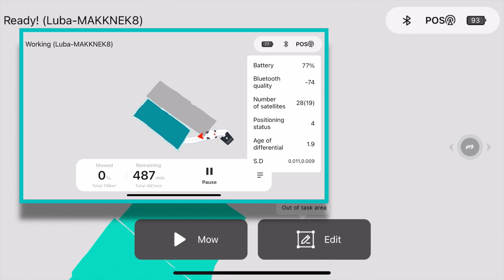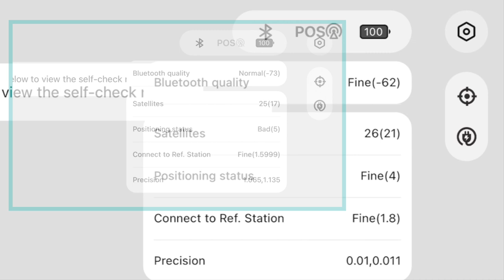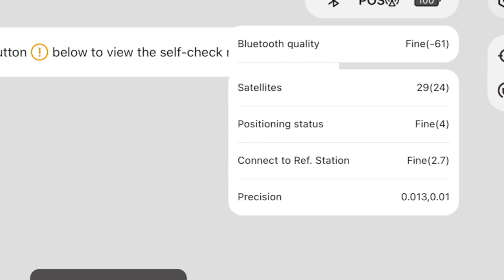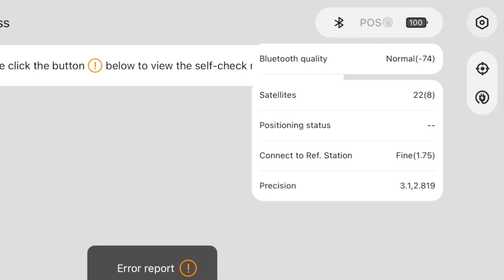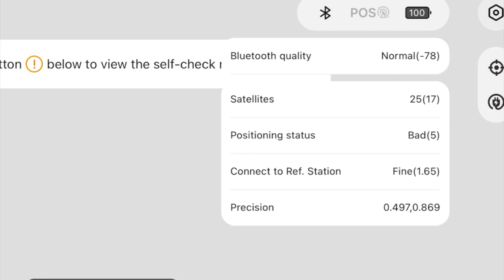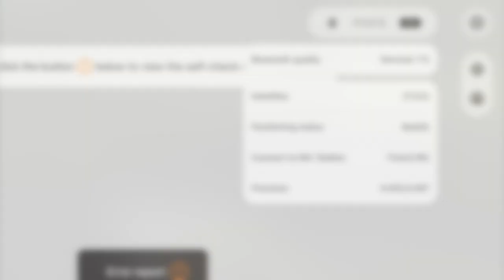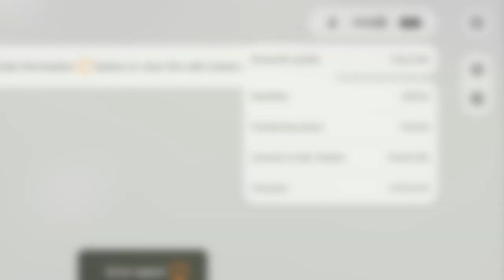Luba Automower Part 3 | Testing out Signal Strength RTK & GPS!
In this video I am testing out the signal strength in various location across my property.  I am looking for satellite signal as well as the radio signal from the RTK to the Luba and showing results.

Chapters
0:00 Intro
2:11 Fixing my RTK antenna
2:54 Mammotion App update
4:56 Test #1 - Far Distance
6:37 Test #2 - Blocked Signal
7:37 Test #3 - Up against house
8:28 Test #4 - Back corner yard
9:17 Test #5 - Between house & Camper
10:11 Test #6 - Far distance + Tree Cover
12:09 Summary